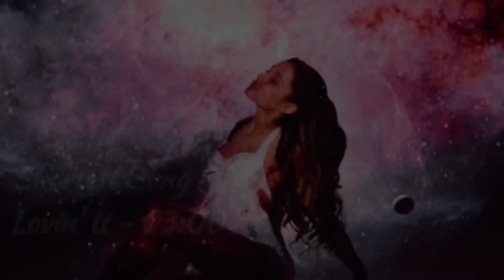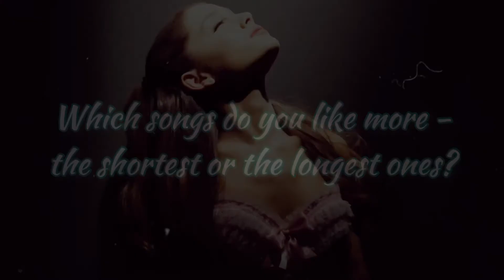The Shortest & The Longest Song From Each Of Ariana Grande’s Albums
Those are the shortest and the longest songs from each of Ariana Grande’s Albums!
Which ones are your favourites?